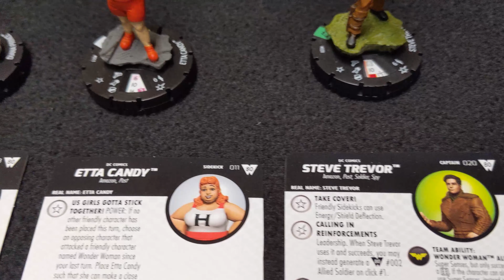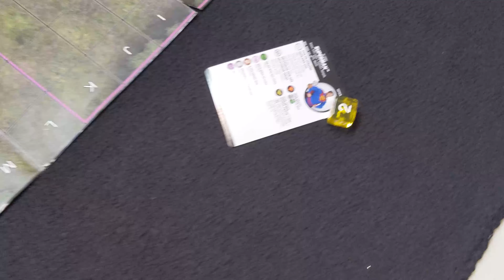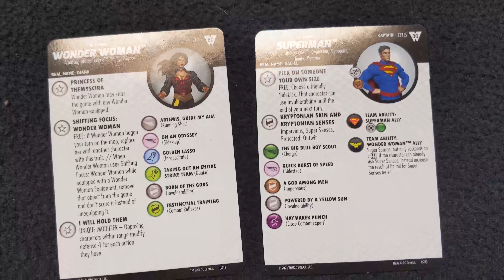Heroclix Battle Report: Wonder Woman 80th Anniversary Blind Draft 400 pts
Drew and Dan duke it out in this Heroclix blind draft battle report. Each player will be given two booster from the Wonder Woman 80th Anniversary set to make there teams.